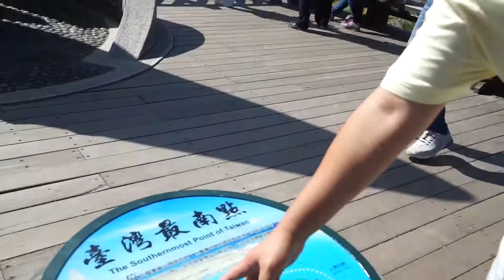Kending Tour 垦丁 2019